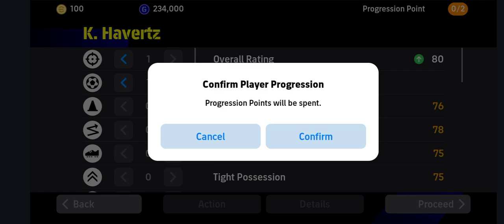E FOOTBALL MATCH DAY-25 BARCELONA VS LAS PALMAS